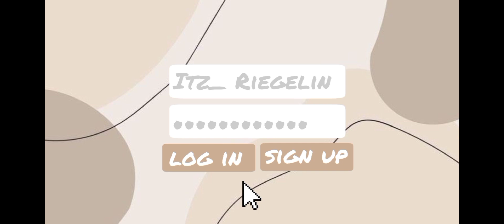FIRST COMMENT GETS PINNED!! || Itz_ Riegelin